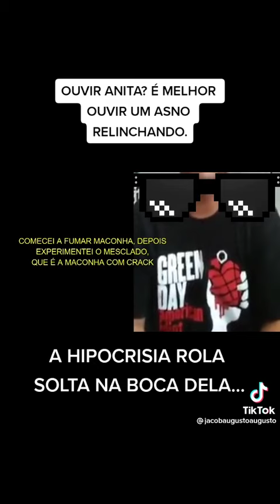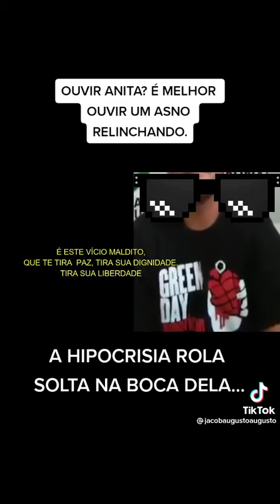MOSTRA A TEU AMIGO PETISTA PRA VER SE ELE ACORDA!!!